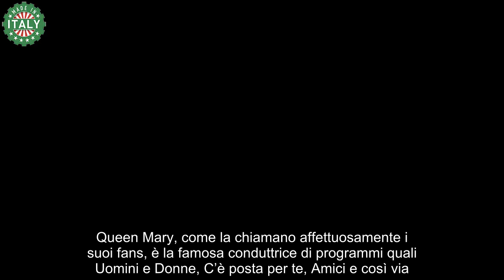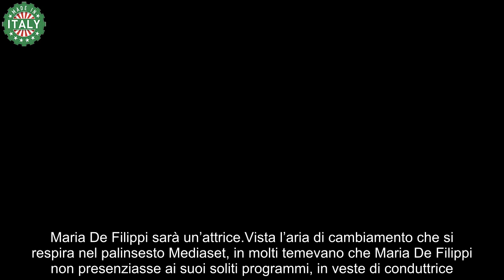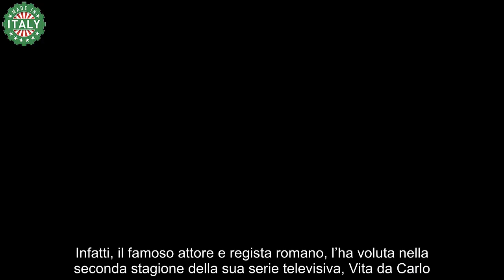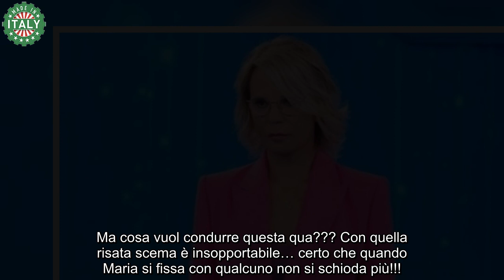“Tutto pronto per un flop” scelta azzardatissima di Maria De Filippi Web scatenato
Maria De Filippi ha veramente terminato il suo periodo idilliaco come regina dei picchi d’ascolto? A quanto pare con questa scelta azzardatissima, sarebbe destinata a uscirne con un grosso flop totale e il web si scatena contro di lei. Nessuno poteva immaginare un tale scenario da film apocalittico.

Queen Mary, come la chiamano affettuosamente i suoi fans, è la famosa conduttrice di programmi quali Uomini e Donne, C’è posta per te, Amici e così via. Di recente ha subito la perdita di suo marito, Maurizio Costanzo, con il quale era molto legato.